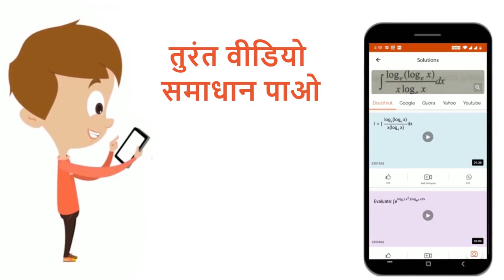निम्नलिखित उत्क्रमणीय अभिक्रिया पर विचार करें। A(g) +B(g) hArr AB(g)प्रतीप अभिक्रिया की सक्रियण ...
निम्नलिखित उत्क्रमणीय अभिक्रिया पर विचार करें। A(g) +B(g) hArr AB(g)प्रतीप अभिक्रिया की सक्रियण ऊर्जा अग्र अभिक्रिया की सक्रियण ऊर्जा से 2RT (J मोल^(-1) में) अधिक है। यदि अग्र अभिक्रिया का पूर्व चरघातांकी गुणक प्रतीप अभिक्रिया के पूर्व चरघातांकी गुणक से 4 गुणा है, तो 300K पर अभिक्रिया के Delta G ^(@) (J मोल^(-1)में) का निरपेक्ष मान है (दिया गया है : In(2) = 0.7, 300K पर RT = 2500J मोल^(-1) G गिब्स ऊर्जा है।)
Class: 12
Subject: CHEMISTRY
Chapter: रासायनिक बलगतिकी
Board:NEET

👉 Have Any Query? Ask Us.